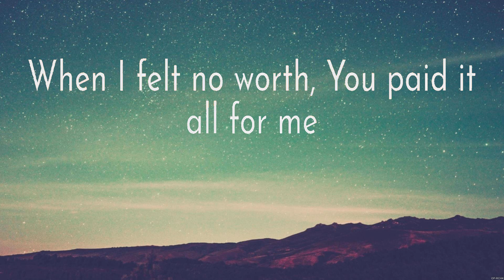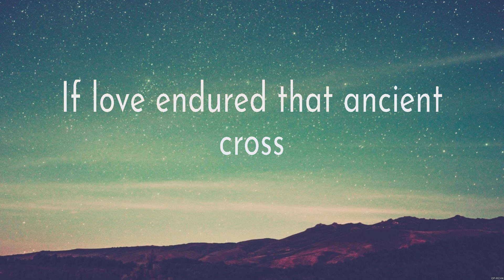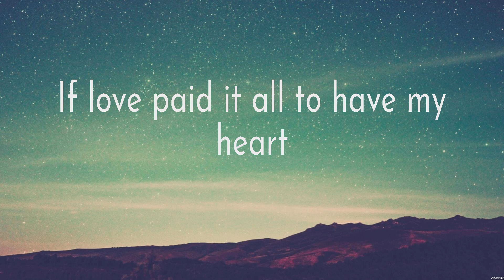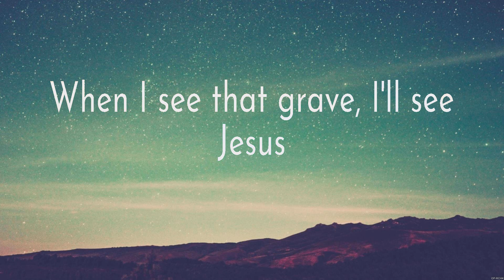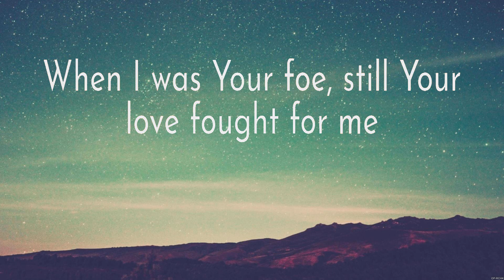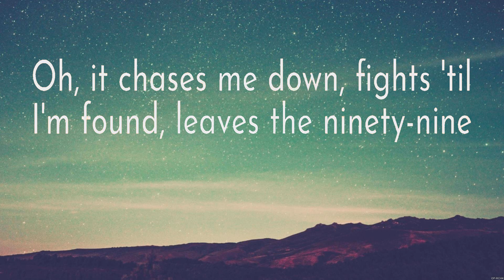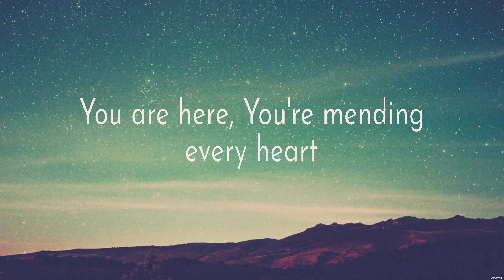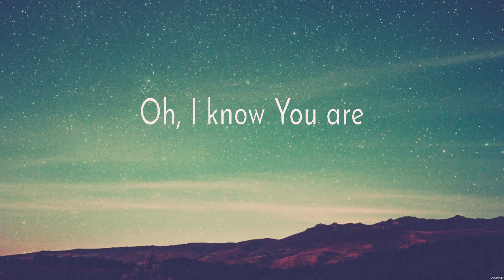Reckless Love - Cory Asbury (Lyrics) - Grace To Grace, Reckless Love, Way Maker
1. Reckless Love - Cory Asbury
2. Grace To Grace - Hillsong Worship
3. Reckless Love - Cory Asbury
4. Way Maker - Paul McClure